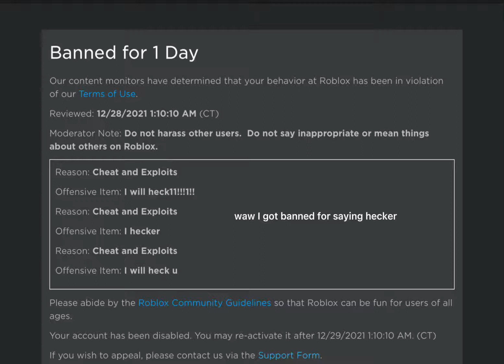the reason I didn’t upload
I will heck you11!!!1!!